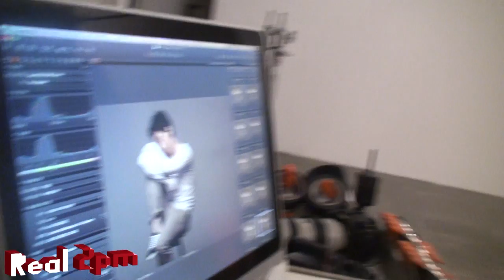[Real 2PM] Junho Photo Shoot~!!